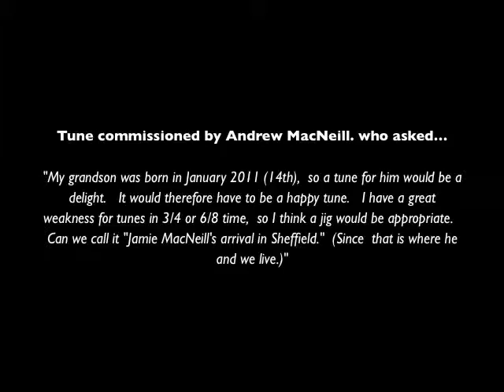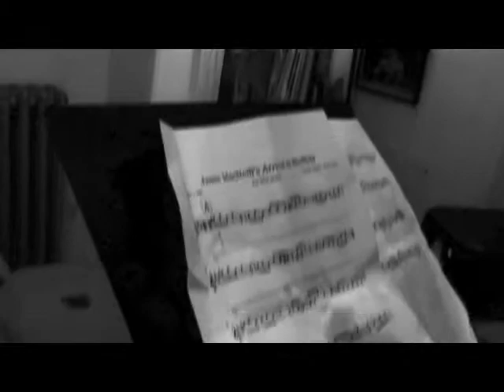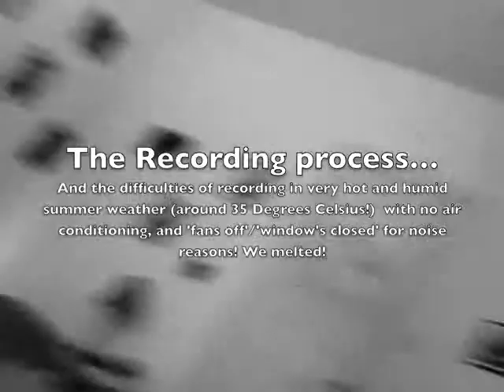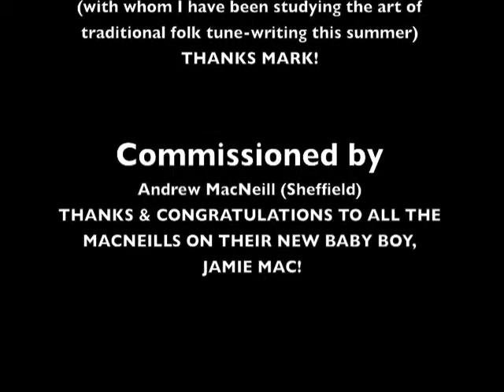Jamie Mac's Arrival in Sheffield - A lydian Jig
Hamish Napier (flutes and pianos) and Duncan Wickel (fiddle and guitars)

This was at a very important time for me - back in 2011. Studying composition ‘tunesmithery’ under the brilliant Mark Simos at the Berklee College of Music, Boston in the summer semester. I wrote over a dozen tunes for my ‘directed study’ lessons with Mark. Some of the greatest music lessons of my life. A trip to the Boston aquarium made it’s way into the video somehow!